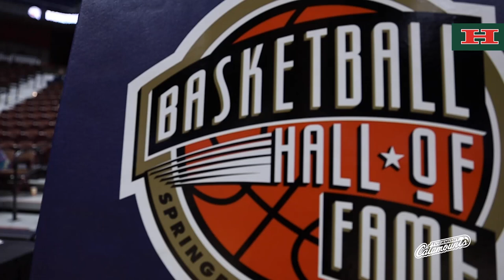Men's Basketball: Vermont vs. Rider (11/24/19)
Not the result we wanted tonight. Time to head home and get back to work.